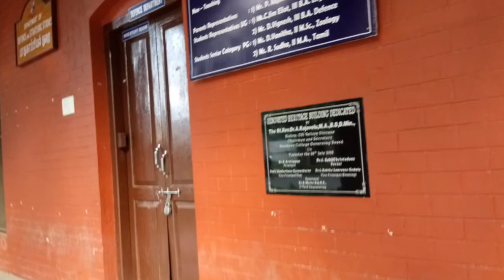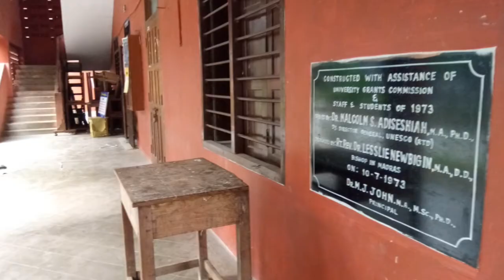vellore voorhees college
Voorhees College is a college in Vellore, Tamil Nadu, India. It was founded in 1898 as Arcot Mission College, when Arcot Mission High School was amalgamated to the University of Madras...